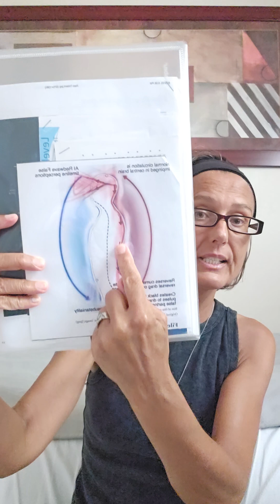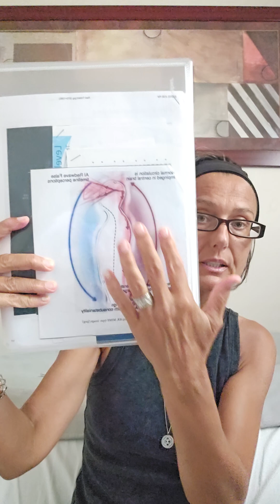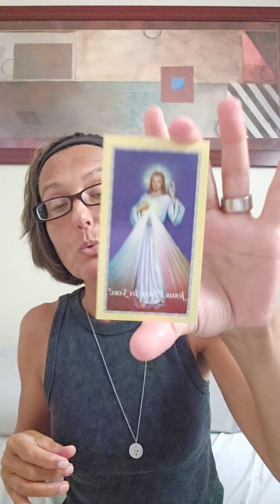Ashtar Command: Solar Rishis: Cosmic Ascension☆Law of One☆Project 4 DARPA-MC☆Alien Implants Deletion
Rumble account: Kaliyana82

Facing and befriending our fears 😨 😟 😱
☆ Quantum Manifestation Protocol
☆ Guardian Ascension Protocol

Ejecting the 3D Ego Mind, the Reptilian consciousness comprised of the Alien Holographic Inserts of Armageddon software, and creating space for the Plasma Light of Gamma way frequencies ✨️ to envelope our entire Being 😀

Blessings ♾️ and 👏 Namaste